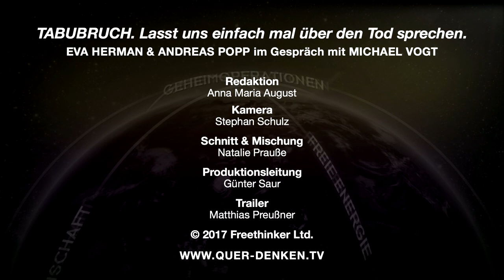TABUBRUCH: Lasst uns einfach mal über den Tod sprechen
Eva Herman und Andreas Popp sprechen mit Michael Vogt erstaunlich offen über den Tod

Das Thema Sterben wird in unserer Gesellschaft immer noch verdrängt. Sorge und Furcht, Abwehr und Ignoranz herrschen dazu. Eva Herman und Andreas Popp schrieben gemeinsam das aus ihrer Sicht längst überfällige Buch Tabubruch, denn in der Vergangenheit mussten die beiden Autoren feststellen, dass viele Menschen kaum über ein Wissen über das Leben und Sterben verfügen. Wie eine schwere Strafe erscheint er vielen, obwohl doch jedem Einzelnen ganz gewiss dieses Ereignis eines Tages bevorsteht.

Viele wissen nicht: In Wahrheit ist der Tod nichts anderes als ein Weiterleben, eine Neugeburt in eine andere Daseins-Ebene. Das Leben geht im Jenseits todsicher weiter.

Michael Vogt führt ein sensibles und hochspannendes Interview mit den beiden Autoren. Es ist eine faszinierende Reise durch das Dies-und Jenseits, eine mutige Wanderung zwischen den Welten. Es ist dies auch ein Thema, zu welchem Herman und Popp sich nie zuvor so offen äußerten.

Andreas Popp spricht über Besuche aus dem Jenseits

Der jahrelang erfolgreiche Unternehmer Andreas Popp berichtet über mehrfache Besuche Jenseitiger in der Nacht, die er vor wenigen Jahren erhielt. Wer hätte je gedacht, dass Popp einmal dazu Stellung nehmen wird? Der Wirtschaftsexperte dazu: „Nur wenige Menschen stellen die wichtigen Sinnfragen: Wer bin ich? Woher komme ich? Und wohin werde ich gehen?

Die ehemalige Tagesschausprecherin und Journalistin Eva Herman beschäftigt sich schon lange mit diesen Themen, vor allem, seit sie die letzten Tage mit ihrer Mutter an deren Sterbebett verbrachte, welche sie heute mit als wertvollste und beglückendste Lebenszeit bezeichnet.

In TABUBRUCH zeigen die Autoren den ganz einfachen Weg, den jeder Mensch schon zu Lebzeiten einschlagen kann, um jegliche Furcht vor dem Übergang, vor dem Tod, zu verlieren. Die Arbeit Hermans und Popps gründet sich auf wissenschaftlichen Untersuchungen und zahlreichen Erfahrungsberichten, sowie auf tiefgründigen Recherchen über die irdische und geistige Welt.

Das Gespräch mit Michael Vogt streift die wichtigsten Grundlagen für jeden Menschen, um den ewigen Kreislauf des Lebens und Sterbens verstehen zu lernen und frei zu werden von jeglicher Angst vor dem Tod. Ein unverzichtbares Wissen im Umgang mit schweren Krankheiten, ein wertvoller Freund für jeden Sterbehelfer, immenser Trost am Sterbebett sowohl für die Hinterbliebenen wie für den Sterbenden selbst.

Eines ist sicher:

Das Leben nach dem Tod ist keine tröstende Hoffnung, sondern eine Tatsache, mit der jeder rechnen muss.